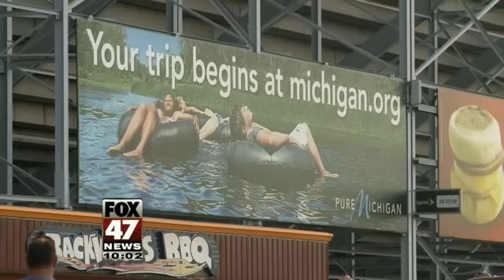Fans Get Pure Michigan Experience at Race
The drivers weren't the only ones in the spotlight Sunday at MIS. The Pure Michigan 400 Race puts Michigan in the national spotlight, and the sponsor hopes they can make NASCAR fans become fans of Michigan.